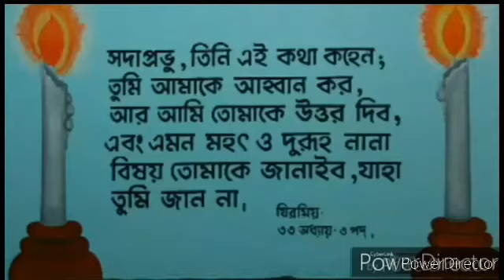Word of God - GODLESS - POWERLESS - HELPLESS - পবিত্র বাক্য - DAILY BREAD 🍞 OF LIFE PART 2